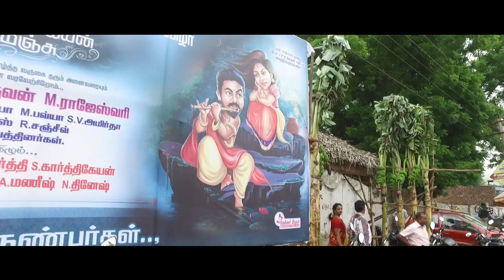Karthikeyan & Manju | Cinematic Wedding Video | 5mins | 2016 | Blue | HD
Cinematic Wedding  Video of Karthikeyan & Manju.
held on  August 21 2016.
Done By Blue Media.